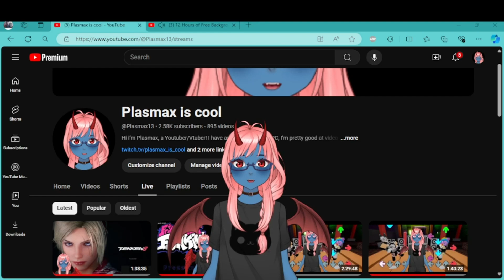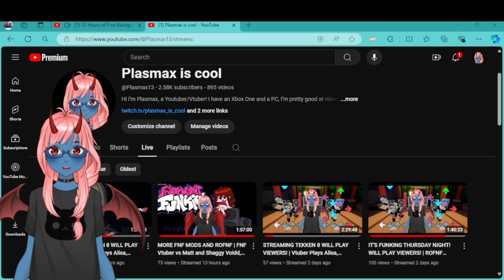ZARDY BUT REZARDED?? | FNF Vtuber vs Zardy Re-fight Mod!!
Timestamps:
Teaser: 00:00-00:39
Intro: 0:40
Menu Intro: 1:30
Enter The Maze: 1:56
Go Deeper?: 7:20
Final Thoughts/Credits: 11:32
Outro: 12:00